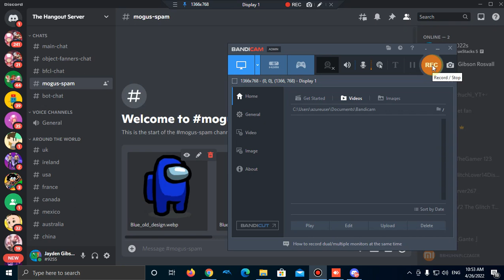Amogus Spam On Discord At The Hangout Server! XD